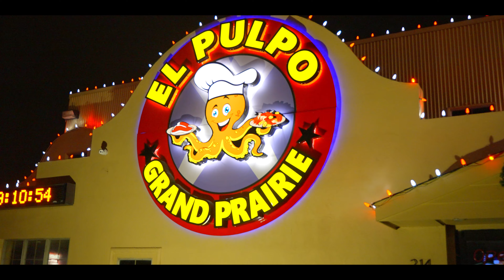La Banda 614 - Pase y Pase (En Vivo)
La Banda 614 presenta el video oficial de "Pase Y Pase"  el cual pertenece a el álbum "Peda Con la Banda 614" el material discográfico más reciente bajo el sello de Azteca Records. ¡Disfrútalo en la plataforma digital de tú preferencia!

PASE Y PASE/ BANDA 614

Voy a pasar y pasar
todos los días por tu casa
Hasta que te diga tu mamá
"¿Quién es ese hombre que tanto polvo levanta?"
Espero no te molestes
porque soy perseverante
Es que no puedo vivir sin ti
te amo bastante
desde que te conocí
¡Ay, chiquitita, asómate a tu ventana!
Oye los ruegos
del hombre que tanto te ama
Me gustaría
que me des una esperanza
Para no andar
pase y pase por tu casa
porque soy perseverante
te amo bastante, desde que te conocí